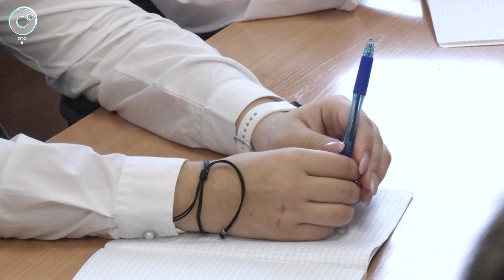Министр образования провёл открытый урок в одной из школ Новосибирска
В преддверии Дня учителя, в одной из Новосибирских школ прошёл необычный открытый урок. Занятие провёл министр образования региона. А посвящено оно было смыслу слов, которыми общаются ученики и преподаватели.

Место проведения открытого урока выбрано не случайно. Именно в
Лицее № 9, впервые в этом году, начал свою работу специализированный педагогический класс. Один из трёх в регионе. Ученики которого, и сами, в будущем планируют стать преподавателями и учить детей.

О важности образования, о роли школы в воспитании личности и разговаривали ребята с министром образования.

В классе примерно тридцать человек. Ученики 10-х классов. Ребят интересуют темы цифровизации образования, изменение процедуры ЕГЭ. Вопросы не праздные, все кто слушают открытый урок, сознательно решили связать будущее с педагогикой. Анастасия Воробъёва, ещё летом, узнав о наборе в специализированный класс, перешла в Гимназию № 9.

— Давно хотела стать педагогом, была моя мечта, учить детей, вести их по жизни, выпускать их во взрослую жизнь, потому что учитель — это ответственность, и я думаю, что я готова нести её, — делится Анастасия.

«Неделю учителя» в Новосибирской области продолжит серия мероприятий. И в том числе, поздравление педагогов — победителей профессиональных конкурсов федерального и регионального уровня.

Станислав Блинов, программа «Новости» на ОТС.